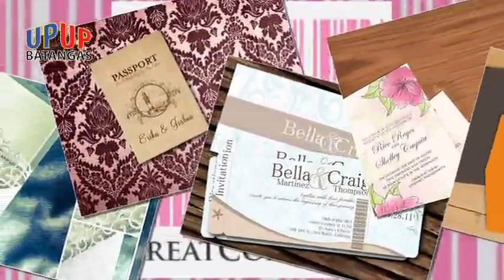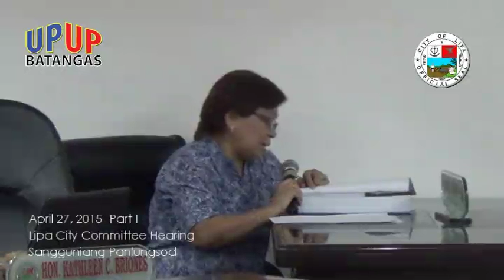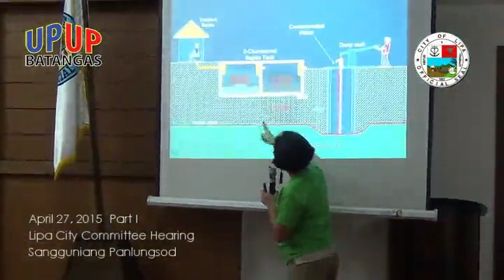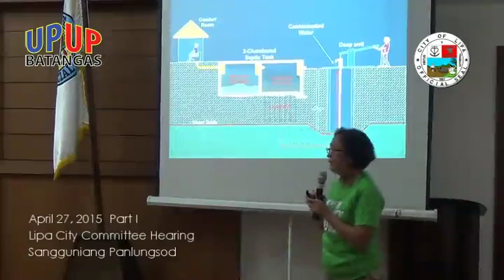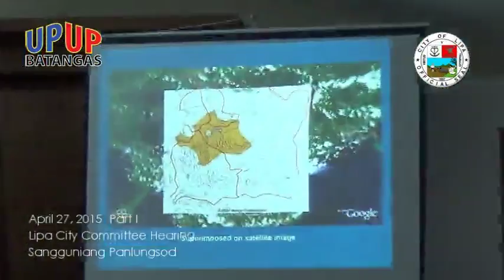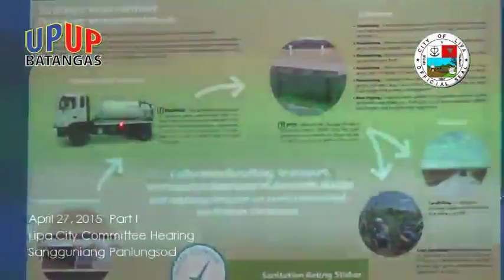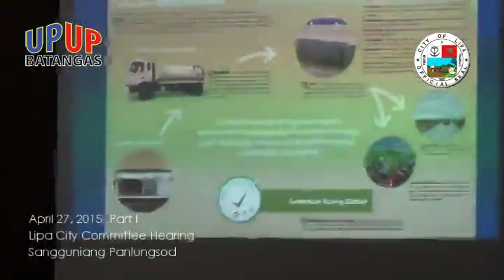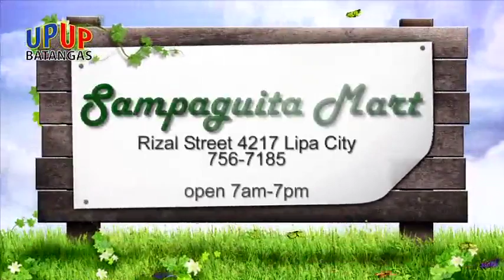UPUP BATANGAS 2015 April 27 2015 committee Hearing Part1